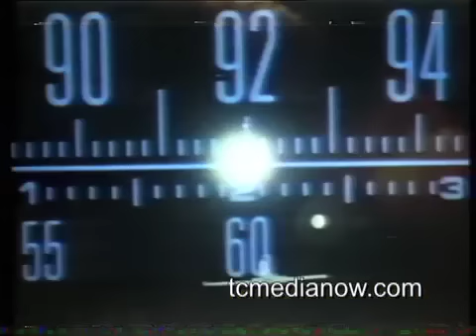KQRS-FM Commercial, 1978